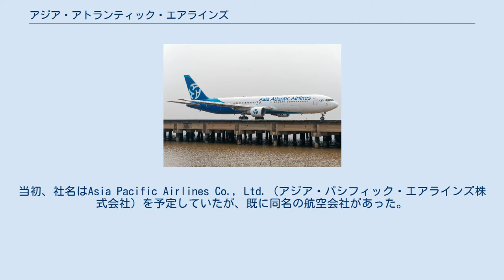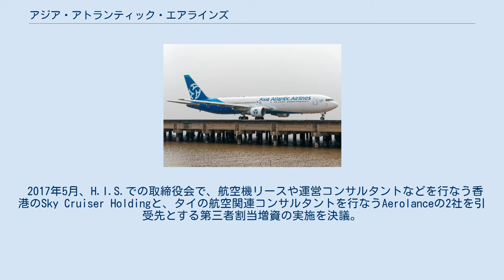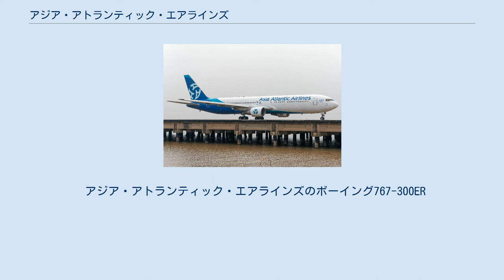アジア・アトランティック・エアラインズ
アジア・アトランティック・エアラインズ (タイ語: เอเชีย แอตแลนติก แอร์ไลน์ส, 英語: Asia Atlantic Airlines) は、タイの国際チャーター便専門の航空会社である。
略称はAAAであり、ロゴマークも3つのAをモチーフにしたものになっている。
 2018年8月末ですべての便の運航を休止し、清算手続き中である。
 2012年12月に日本の旅行会社「エイチ・アイ・エス (H.I.S.)」が49%、H.I.S.のタイ現地法人「H.I.S. TOURS CO., LTD.」が39%、残り12%はパンラート・バイヨーク（バイヨーク・グループ　オーナー兼会長）が出資し設立されることが公表された。
当初、社名はAsia Pacific Airlines Co., Ltd.（アジア・パシフィック・エアラインズ株式会社）を予定していたが、既に同名の航空会社があった。
 2015年3月、国際民間航空機関（ICAO）がタイに対して「重要な安全性の懸念（SSC）」があると認定。
これを受けた国土交通省 航空局（JCAB）などがタイへの路線の新規開設や増便などを制限したことで、当初計画していたビーチリゾートなどへのチャーターが実施できなくなった。
ICAOは2017年10月にSSCを解除しているが、SSCの期間が長期に渡った影響などで経営が悪化。
 2017年5月、H.I.S.での取締役会で、航空機リースや運営コンサルタントなどを行なう香港のSky Cruiser Holdingと、タイの航空関連コンサルタントを行なうAerolanceの2社を引受先とする第三者割当増資の実施を決議。
H.I.S.グループの持ち株比率は8割台から3割以下に低下し、営業権もSky社に譲渡していた。
その後、AAAは財務基盤と経営基盤の強化を図ると同時に、引き続きH.I.S.の事業とのシナジーを追求していく方針を表明していたものの、2018年6月の2018年10月期第2四半期決算でも、債権放棄損16億円を計上するに至った。
さらに同年10月26日に開催された取締役会では、同社に対する債権回収が不可能との判断に伴い、特別損失約18億円を計上することを決議した。
 アジア・アトランティック・エアラインズのボーイング767-300ER